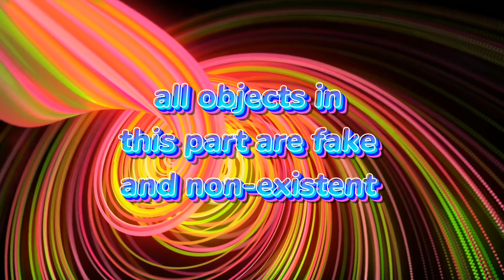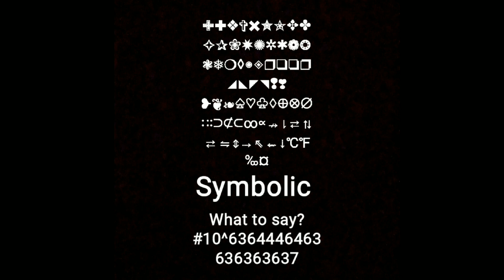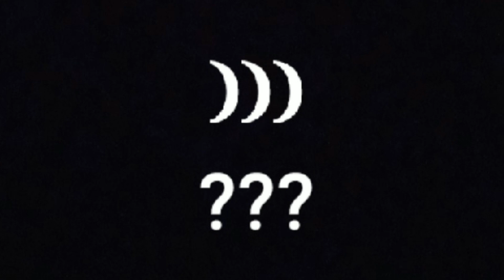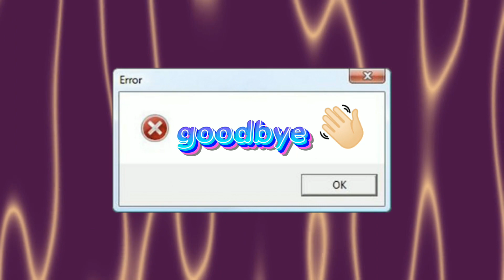100% real full size comparison of all objects in the box part.8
credits:
1. @GDMichTop
2.@CMPVRN
3. @Memovmuster